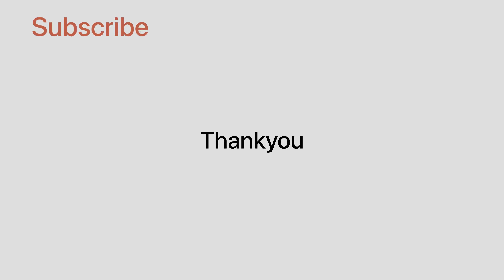Gold market bahrain | Manama market | Gold souq Bahrain